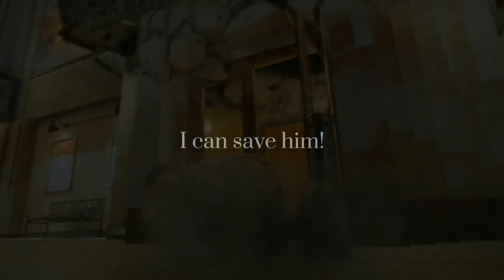Violet Mikami and Evan Hawkins ▪︎"I can save him!" {+11x03} • Chicago Fire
What a tragic end of Hawkami.. 💔

Remember to watch in the highest quality!

Song: Chord Overstreet - Hold On
Show: Chicago Fire
[One Chicago franchise]

Episodes: 10x08 - 11x03

All material used in the video belongs to NBC.